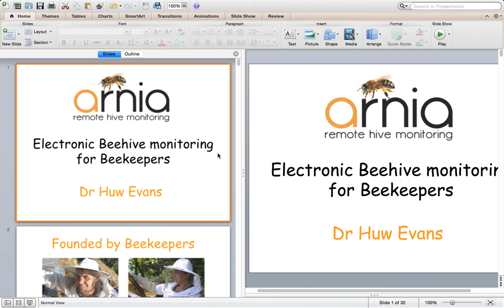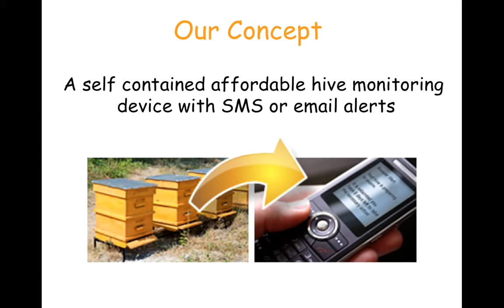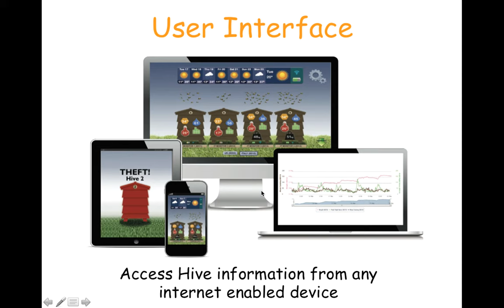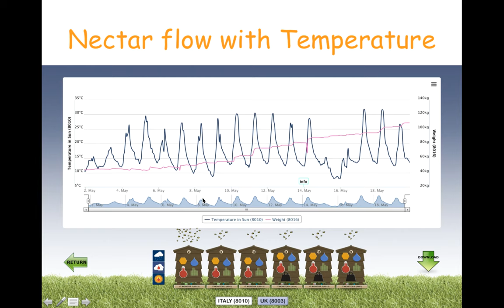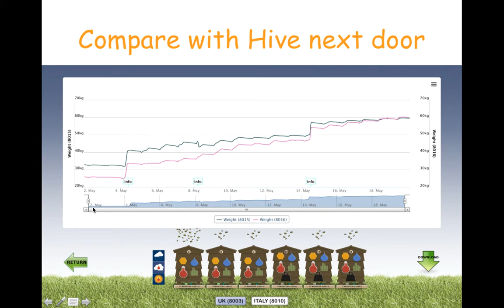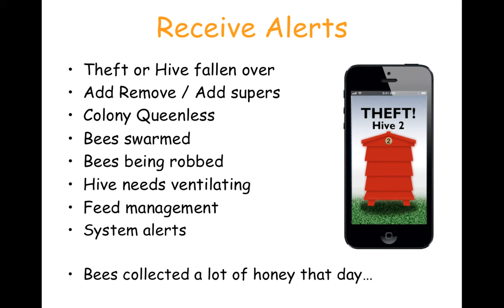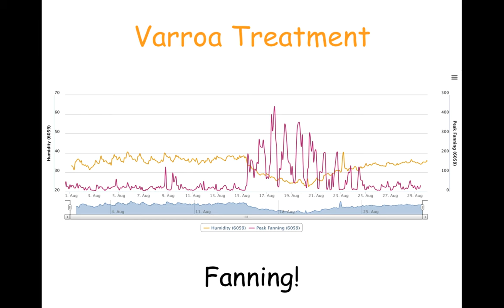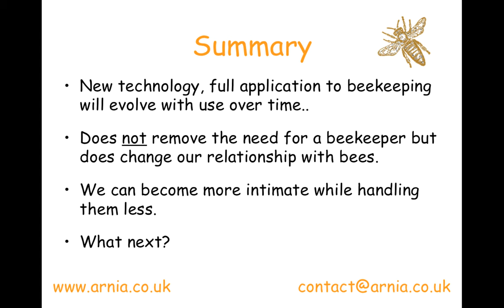How electronic hive monitoring helps Beekeepers Apimondia 2015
Demonstrates how electronic hive monitoring can give beekeepers a more intimate relationship with your bees while disturbing them less. This presentation was given at  Apimondia 2015 Korea